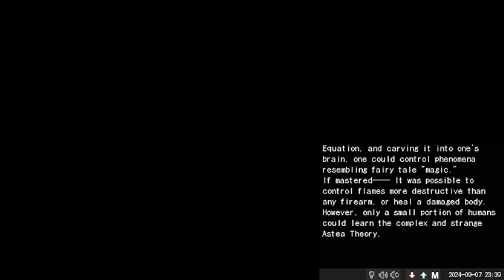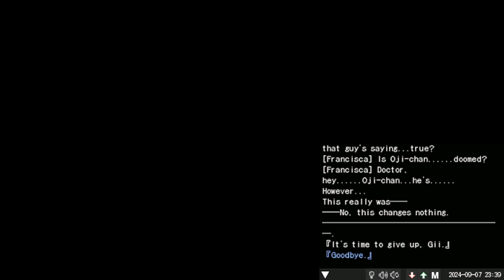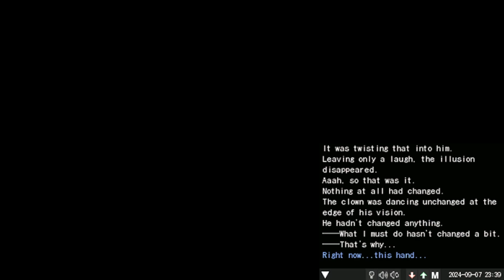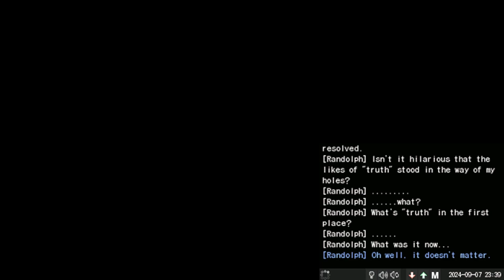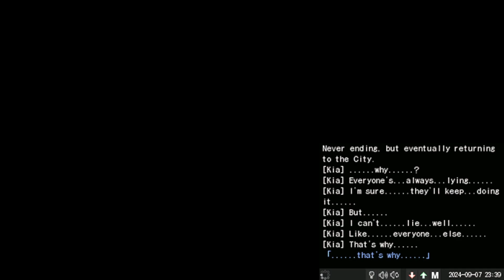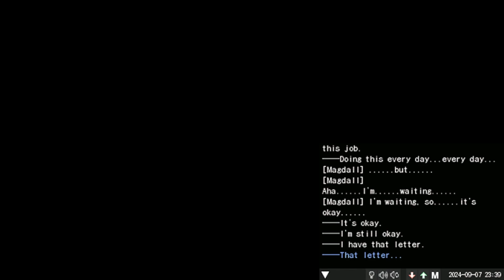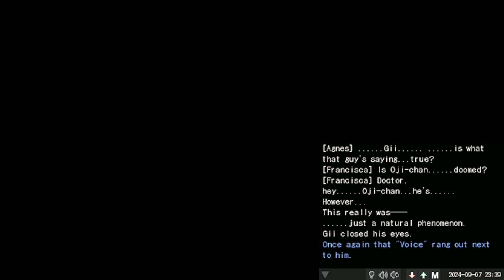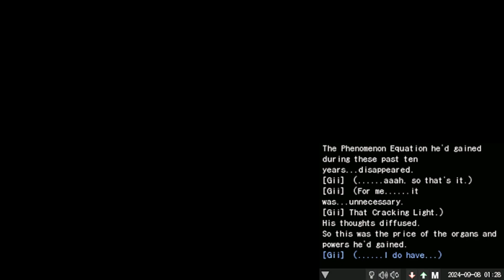Sekien no Inganock VNDS Port - Part 8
If money a problem then I got a lot of it
Ninjuhs got pieces they ain't really rockin it